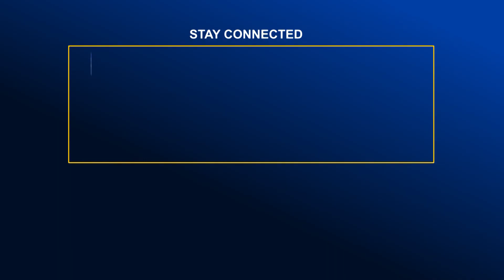কুমিল্লায় গোমতীর পাড়ে চলছে মাটি কাটার মহৎসব | Global Television